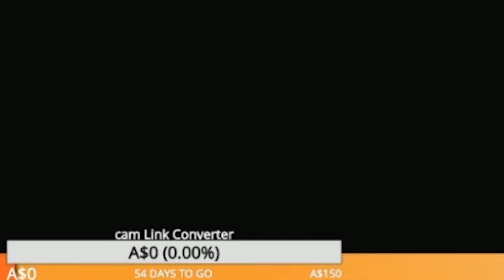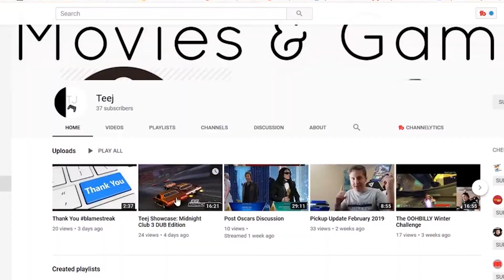ShoutOut !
Im back again for Another Old skool shoutout vid !!